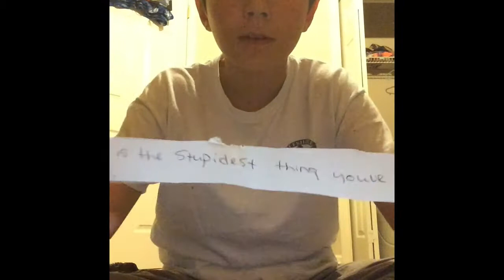ULTAMATE TRUTH OR DARE!!!